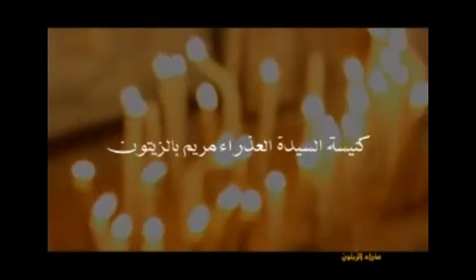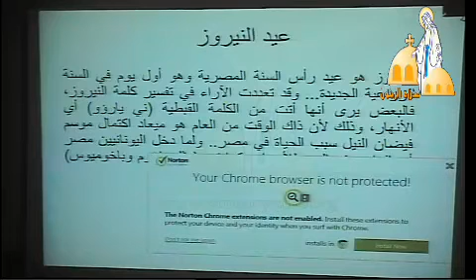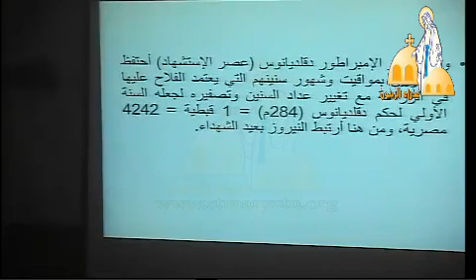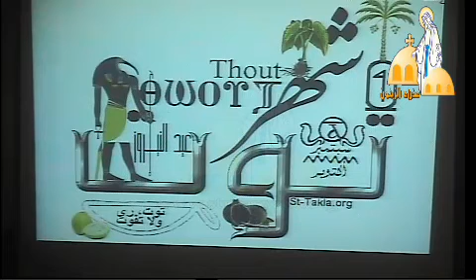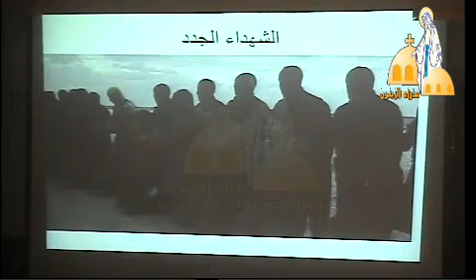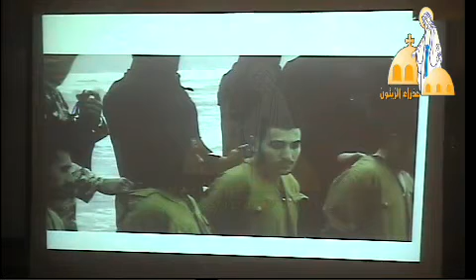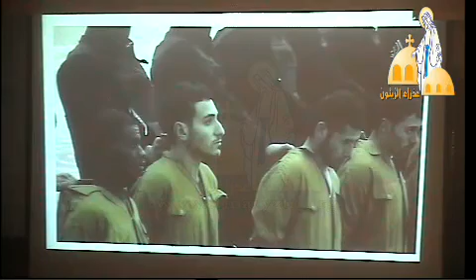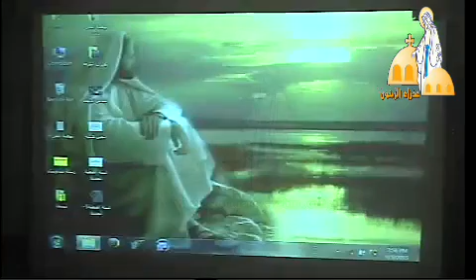عظة اجتماع النور من كنيسة العذراء مريم بالزيتون بتاريخ 5-9-2015-القس باسليوس صبحى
عظة اجتماع النور من كنيسة العذراء مريم بالزيتون بتاريخ 5-9-2015-القس باسليوس صبحى بعنوان النيروز